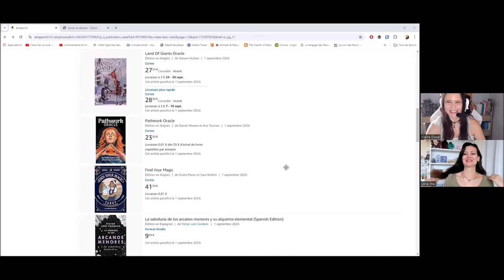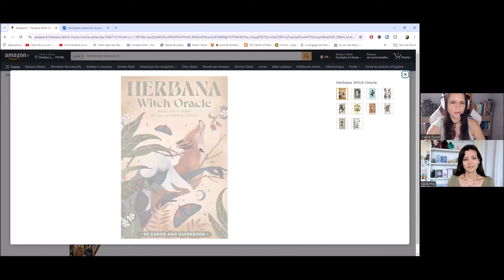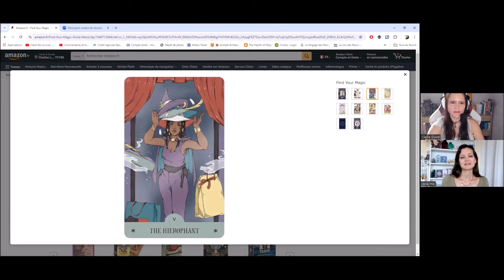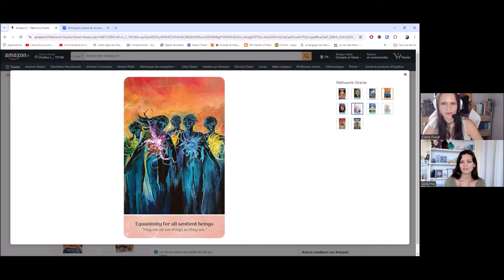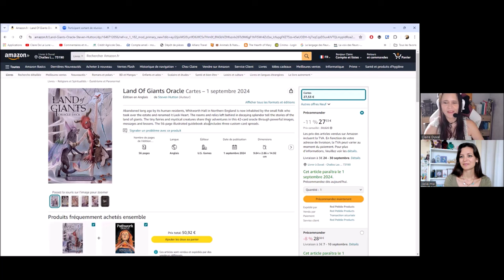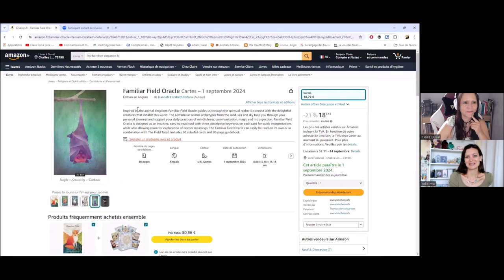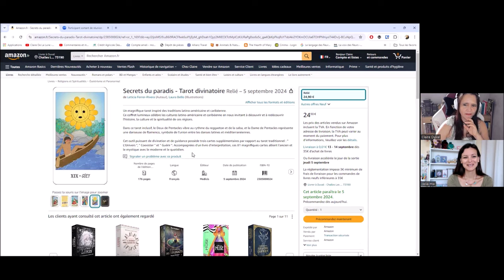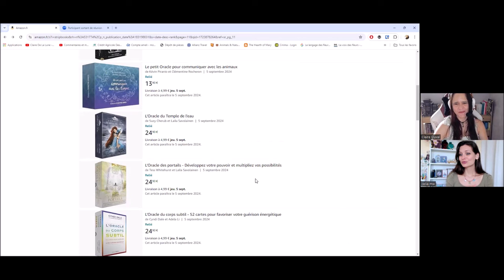🔥 Sorties oracles/tarots Septembre 2024 : réactions à chaud (partie 1)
Jetons un coup d'œil sur les sorties oracles et tarots de septembre 2024 : nos réactions à chaud personnelles et subjectives !
Inspiré par  @Lisa_Papez